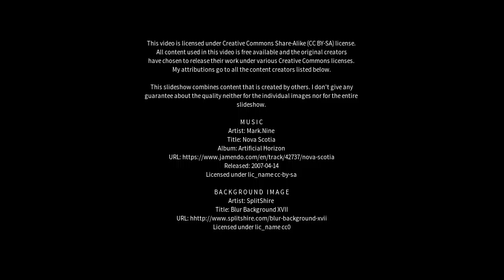Best places to visit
Best places to visit - Calangute (India) Best places to visit - Slideshows from all over the world - City trips, nature pictures, etc.